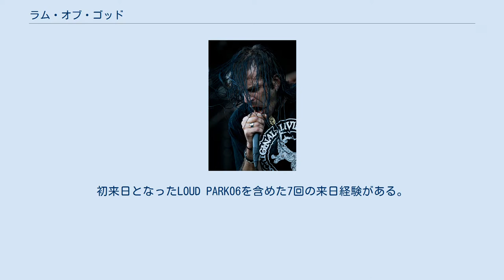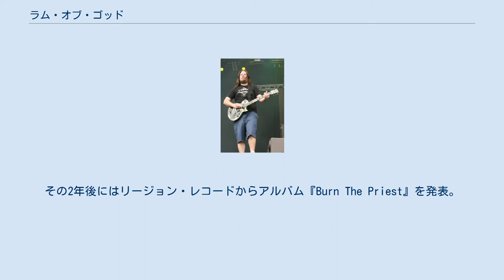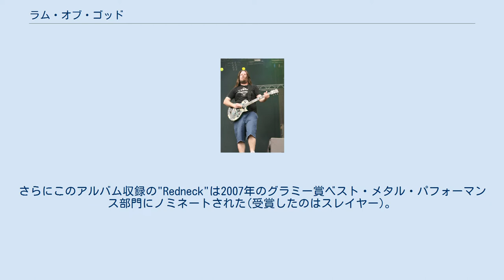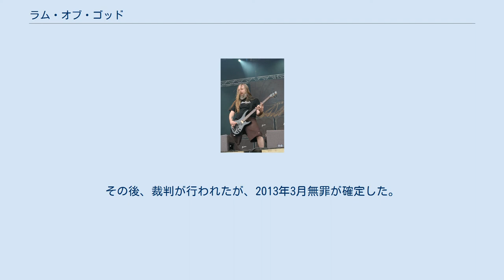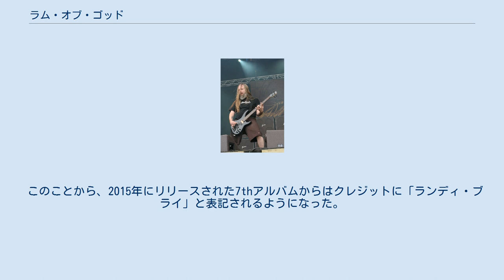ラム・オブ・ゴッド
ラム・オブ・ゴッド (Lamb of God) は、アメリカ合衆国バージニア州リッチモンドで結成された5人組ヘヴィメタルバンド。
 現在までに8枚のアルバム・3枚のDVDをリリースしており、アメリカではそれらを総合して約200万枚のセールスを誇る。
初来日となったLOUD PARK06を含めた7回の来日経験がある。
 1994年、バージニア・コモンウェルス大学の学寮での友人同士だったマーク・モートン、クリス・アドラー、ジョン・キャンベル、マット・コナーの4人で「Burn the Priest」として活動を開始。
当初はヴォーカリストのいないインストゥルメンタルバンドであった。
しばらくしてマーク・モートンは学業に専念し修士号を取る為に一時脱退し、マット・コナーも脱退。
 3つのデモをリリースした後、ヴォーカリストとしてランディ・ブライが加入する。
1997年、マーク・モートンがバンドに復帰。
その2年後にはリージョン・レコードからアルバム『Burn The Priest』を発表。
1999年にクリスの弟、ウィル(ウィリー)・アドラーが加入し、現在のラインナップとなる。
バンド名も「Lamb of God」に改名する。
 その後、2000年に『New American Gospel』、2003年に『As The Palaces Burn』を発表。
ツアーを重ね、徐々に人気を博す。
新たにエピックレコードと契約を交わし、2004年に発表した『Ashes Of The Wake』は発売1週目に35,000枚以上を売り上げ、ビルボードチャートの27位にランクインした。
またこのアルバムからは"Laid To Rest", "Now You've Got Something To Die For"等、ライヴでの人気曲も生まれている。
 さらに2006年発表の『Sacrament』は発売1週目に65,000枚以上を売り上げ、ビルボードチャートの8位にランクイン。
「ニュー・ウェーブ・オブ・アメリカン・ヘヴィ・メタル」のバンド群の中でも突出した人気ぶりを見せつけた。
このアルバムに伴うツアーではスレイヤー、マストドン 、チルドレン・オブ・ボドム, メガデスらと共に世界を周り、またダウンロード・フェスティバル、オズフェスト、LOUD PARK等、数々のフェスティバルにも出演した。
さらにこのアルバム収録の"Redneck"は2007年のグラミー賞ベスト・メタル・パフォーマンス部門にノミネートされた(受賞したのはスレイヤー)。
 2009年、ロードランナーに移籍して発表(アメリカのみエピックの配給)された『Wrath』はビルボードチャートの2位、カナダのチャートでは1位にランクイン。
その他の国でも上位にランクインし、高い人気ぶりを見せつけた。
 2012年に『Resolution』に伴うツアーでソニックと共に5度目の来日。
東京公演では同じ日に同じ渋谷でニュークリア・アソルトがライヴを行っていたが、ソールドアウトとなる盛況ぶりで、日本でも高い人気を誇ることを証明した。
 法廷での様子、中央奥がランディ・ブライ 2010年5月のチェコ共和国プラハでのライヴを訪れた、当時19歳の少年がライブの後に死亡。
これはこの少年がステージにあがってきた所をランディに押し返され、落下し負った傷が元であるとされた。
後の2012年6月、バンドが再び当国を訪れるとランディは傷害致死罪で逮捕され、2ヶ月ほど勾留された。
その後、裁判が行われたが、2013年3月無罪が確定した。
(詳細は英語版Randy Blythe manslaughter caseを参照) また、これらの経緯はバンドによる2014年作のドキュメンタリー『As the Palaces Burn』となっている(日本語版DVD等未定)。
Don Argott監督。
 苗字が同じウィリーとクリスの2人は兄弟である。
 長らくランディのラストネームは「ブライス」と表記されてきたが、「本当は“the”の部分は発音せずに“fly”のように「ブライ」と読むのが正しい」ことを、本人が随想録で語った。
 このことから、2015年にリリースされた7thアルバムからはクレジットに「ランディ・ブライ」と表記されるようになった。
 ^ a b c d e L...